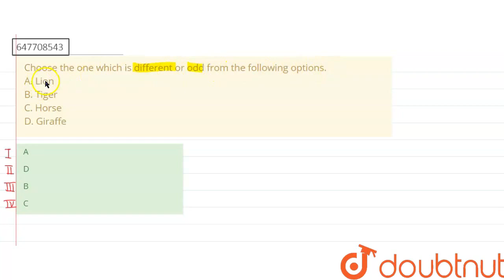Choose the one which is different or odd from the following options.A. LionB. TigerC. HorseD. Gi...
Choose the one which is different or odd from the following options.A. LionB. TigerC. HorseD. Giraffe
Class: 14
Subject: REASONING
Chapter: RRB NTPC 16TH APRIL 2016 SHIFT 1
Board:GOVT

👉 Have Any Query? Ask Us.